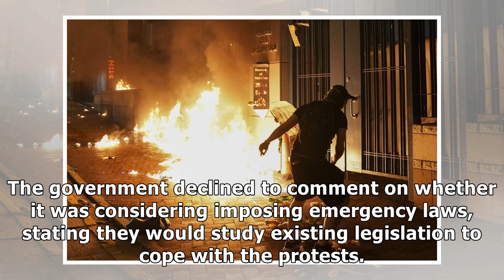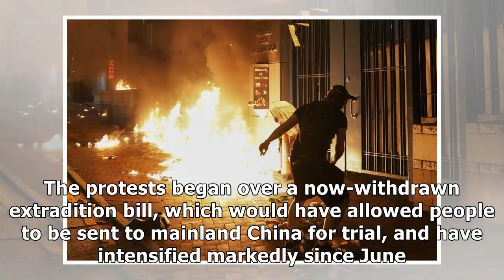Hong Kong set to discuss emergency laws as further protests planned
A protester confronts a police officer during a demonstration at Taikoo station in Hong Kong on Thursday. Jorge Silva/ Reuters Hong Kong’s government is expected to discuss sweeping emergency laws on ...